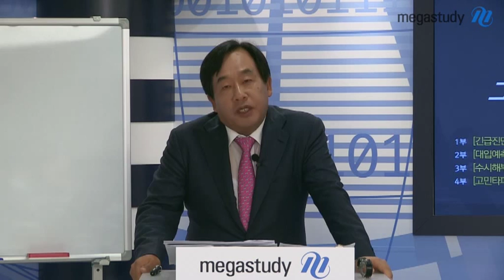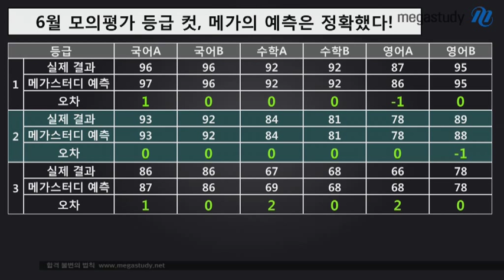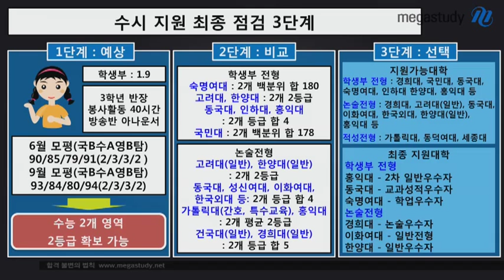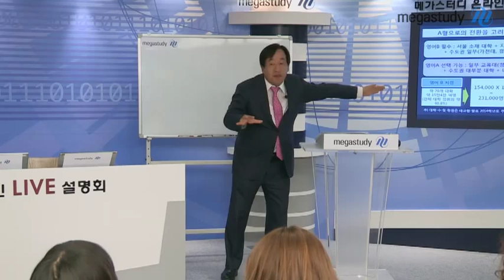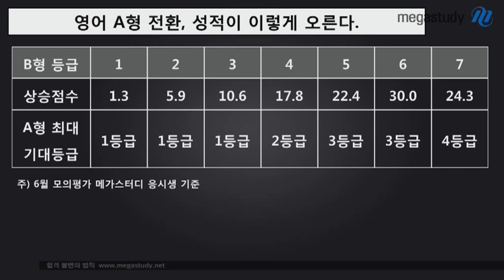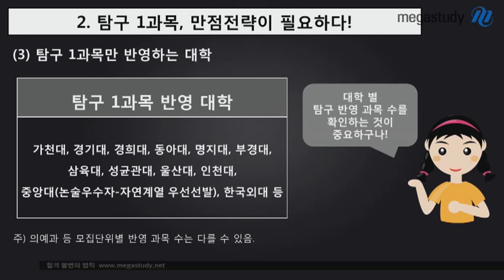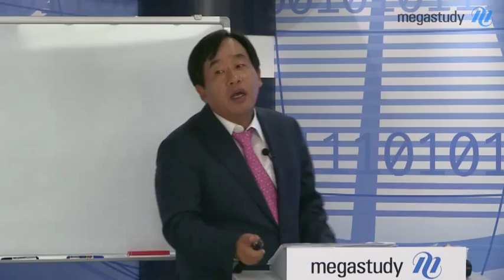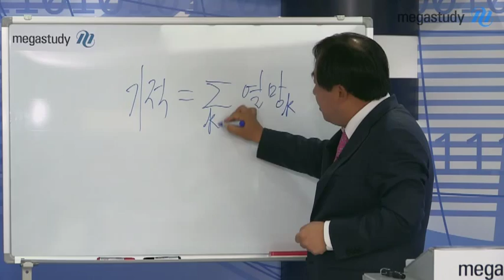[메가스터디] 9월 온라인 LIVE 설명회_손주은 "9월 모평 가채점 결과분석 및 이후 대책"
수능 전 마지막 모의평가! 수시와 정시를 관통하는 학습법으로 역전의 주인공이 되세요!